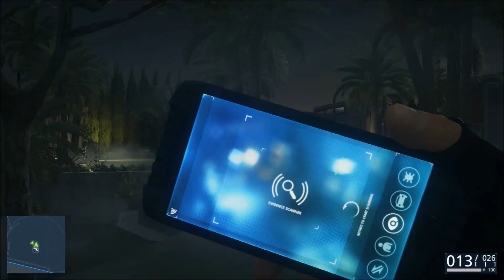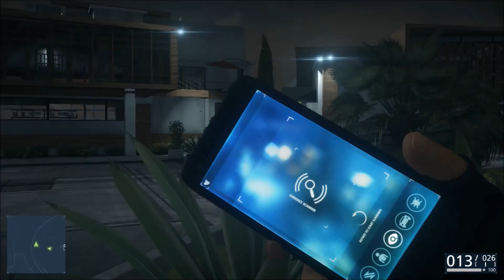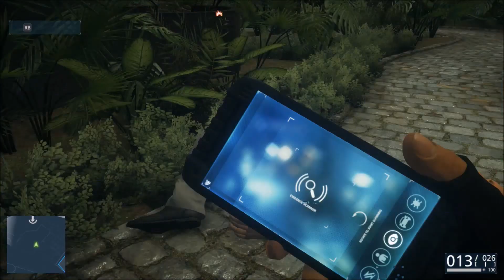Battlefield: Hardline - Glashäuser - Part 8 (German)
jetzt bei Amazon Kaufen